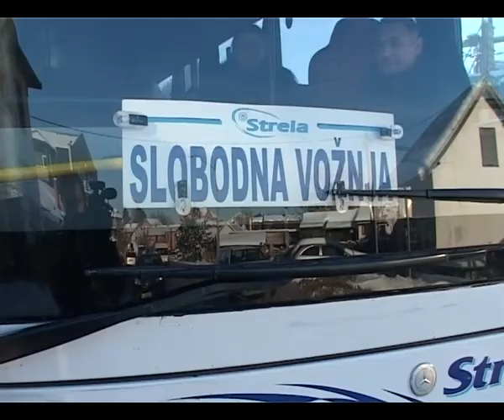Predsednik opstine Ub obezbedio dva autobusa za navijace Nemanje Maksimovica